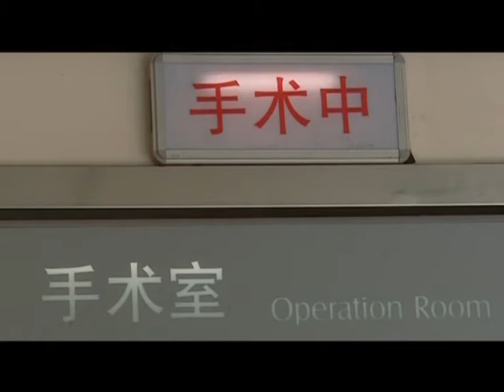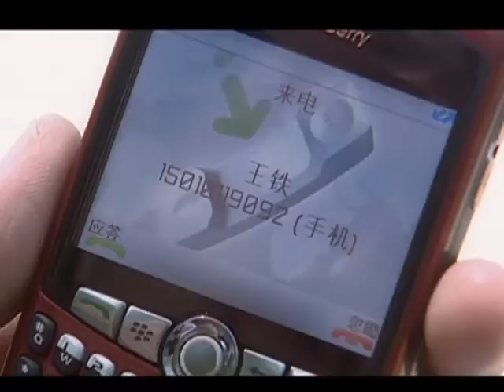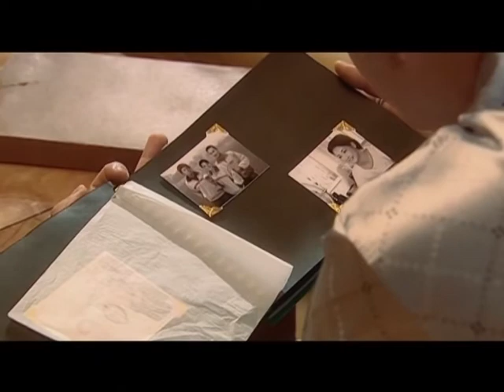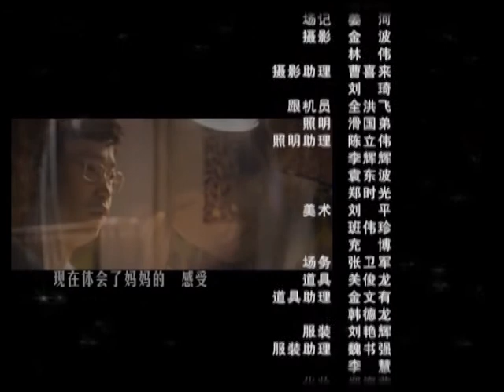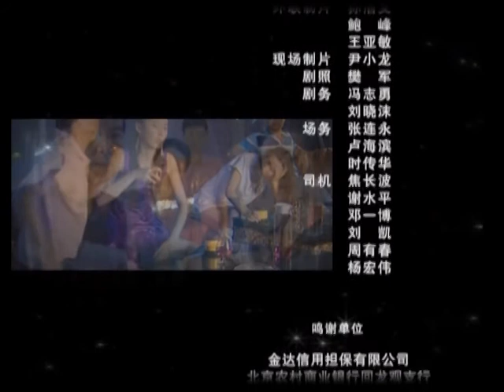《单亲妈妈的苦涩浪漫》第12集 （何政军、周浩东、曾黎、方晓莉等主演）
墨菲感觉王铁和张静芳之间可能有感情，于是向张静芳打探他们两人大学时为什么没有谈恋爱。墨菲有点被爱情冲昏了头，就像一个刚刚恋爱的小女孩一样，向张静芳打探他们大学时的事，想去了解王铁。乐乐回到家将躺在船上的张静芳拉起来。在出去的路上，两人在走到半道时，张静芳突然阑尾炎发作被送往医院。王铁得知张静芳突发阑尾炎，取消了出差的机票，急急忙忙的赶到医院。